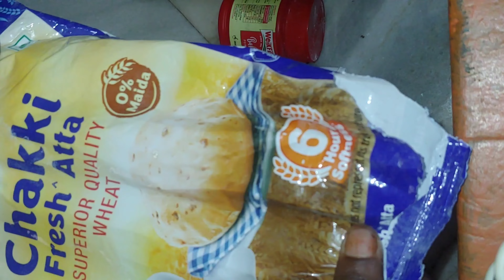How to make apple cake || homemade apple cake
ఇప్పటివరకు ఇలాంటి వీడియో రాలేదేమో🤔 మీరు కేక్ చేస్తుంటే ఓసారి ఈ వీడియో చూసిచేయండి🎂Sponge Cake Recipes
 ఇప్పటివరకు ఇలాంటి వీడియో రాలేదేమో🤔 మీరు కేక్ చేస్తుంటే ఓసారి ఈ వీడియో చూసిచేయండి🎂Sponge Cake Recipes | How to 📌Join our telegram channel